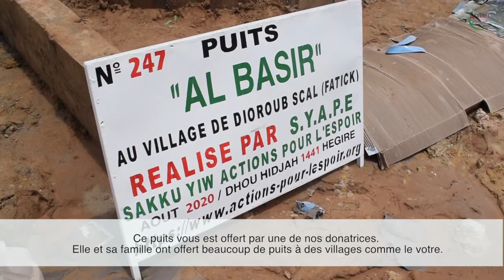SYAPE SAKKU-YIW: LANCEMENT DU PUITS AL BASIR, AU VILLAGE DE DIOUROUB SCAL, FATICK, SENEGAL